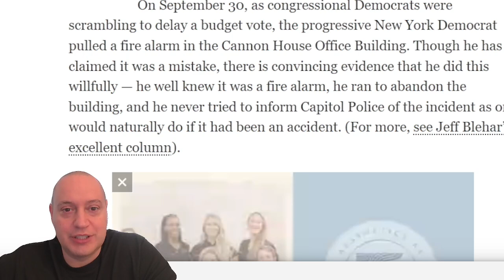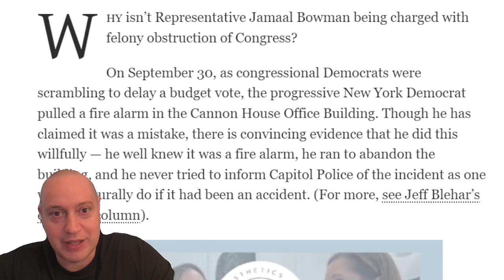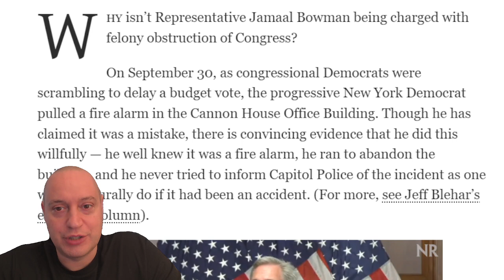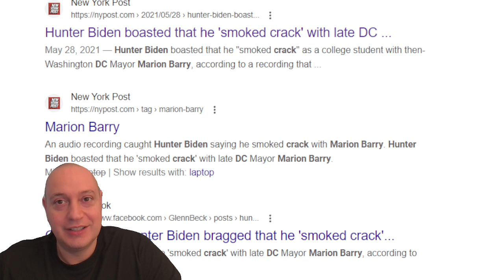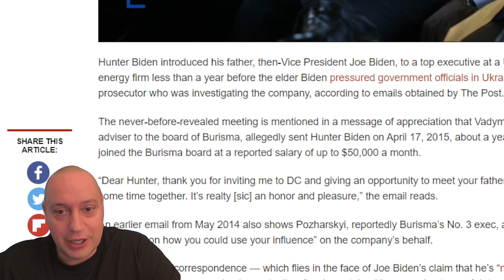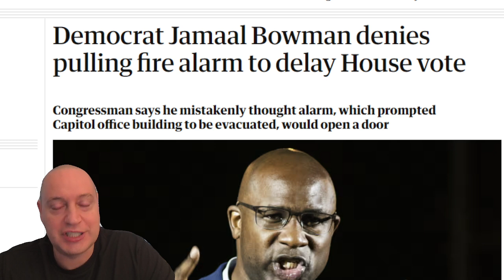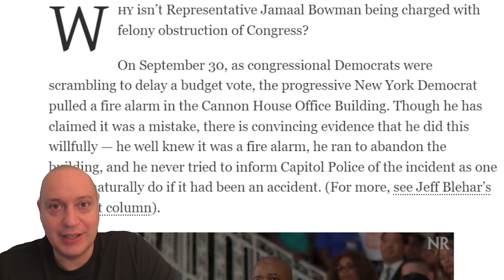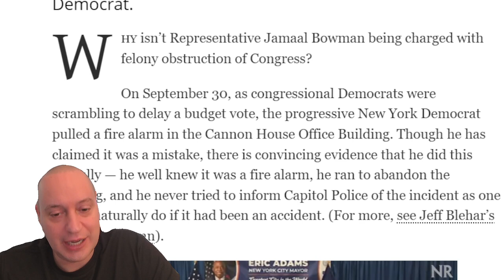Democratic Party Rep CRIMINALLY CHARGED WITH PULLING ALARM to Stop a Congressional Proceeding